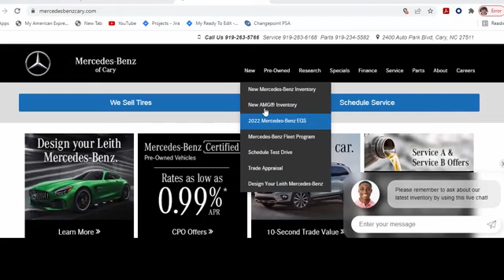New 2024 Mercedes-Benz EQE 350+ Sedan Cary For-Sale, NC Z409607 - SOLD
Year: 2024
Make: Mercedes-Benz
Model: EQE 350+ Sedan
Trim: EQE 350+
Engine: Electric
Transmission: Automatic
Color: Twilight Blue Metallic
Stock #: Z409607
VIN: W1KEG2BBXRF058936

Address:
2400 AutoPark Boulevard